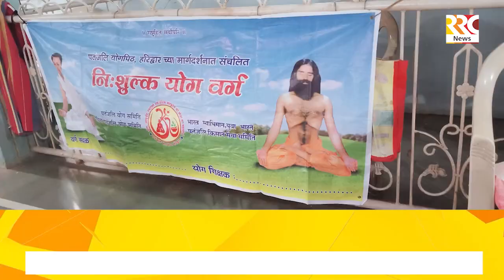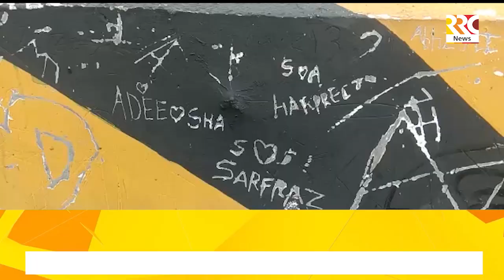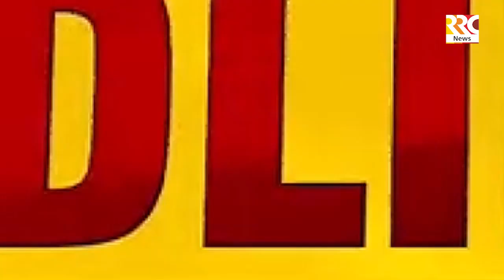RRC NEWS AKOLA 18 06 2022